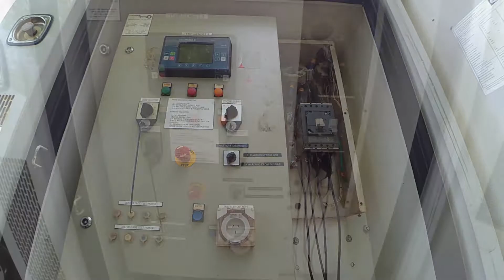FG WILSON 400 Kva - Generator Set